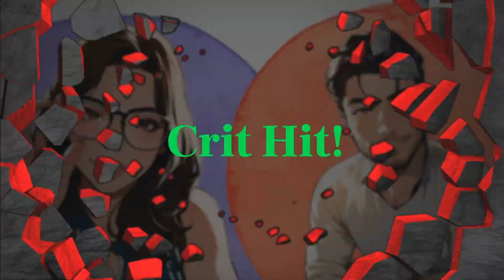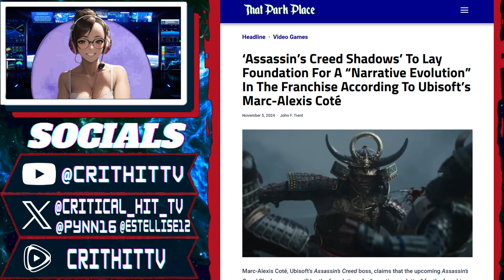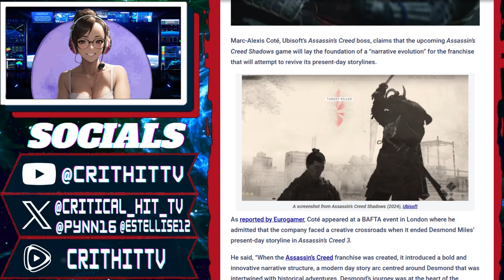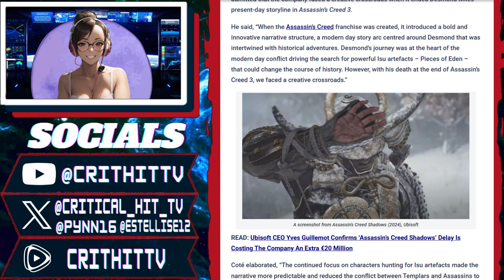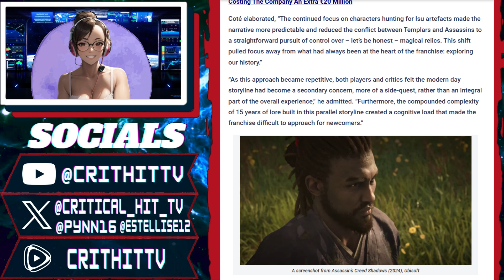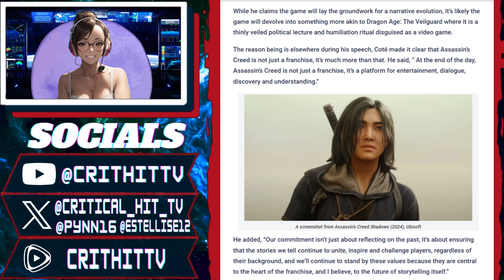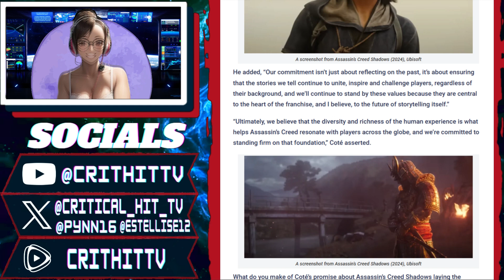Ubisoft’s ‘Assassin’s Creed Shadows’: A Masterclass in How to Ruin a Franchise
In Assassin’s Creed Shadows, Ubisoft attempts to revive the beloved franchise but instead delivers a lackluster experience filled with repetitive gameplay, underwhelming storylines, and character designs that feel more like an afterthought. Join us as we dissect the missed opportunities and questionable choices that have left fans scratching their heads and longing for the glory days of the series.